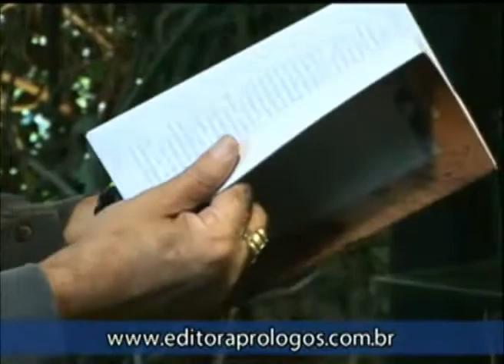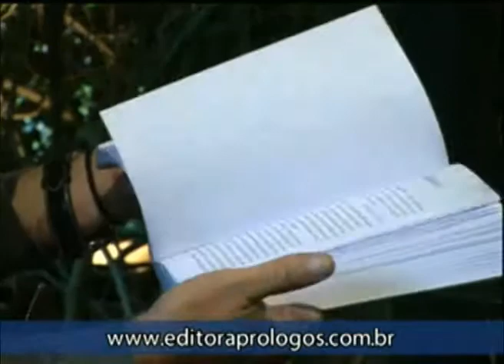Livro Confissões do Pastor Caio Fábio. Prefácio de Zuenir Ventura. Você tem idéia deste conteúdo?